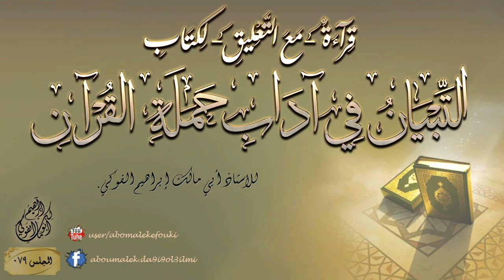[079] /(قراءة -مع التعليق- لكتاب التبيان في آداب حملة القرآن) / للأستاذ أبي مالك إبراهيم الفوكي.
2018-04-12_079- الباب الرابع في آداب معلم القرآن ومتعلمه [فصل] جميع ما ذكرناه من آداب المعلم في نفسه آداب للمتعلم